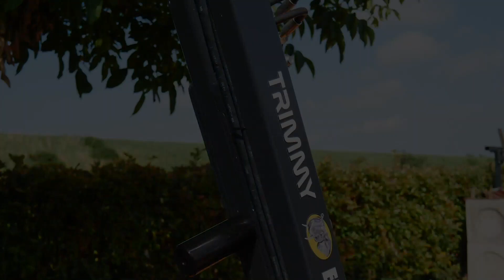Робот кусторез для живой изгороди